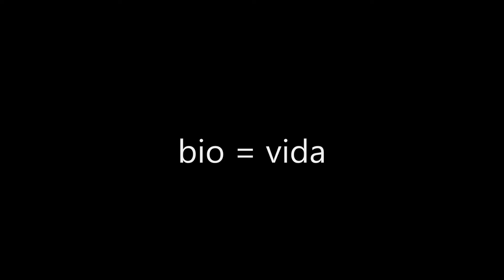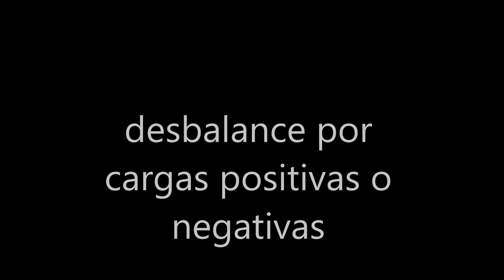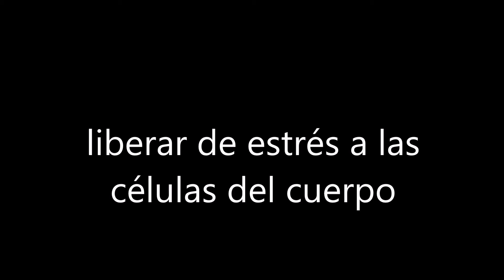EL CONCEPTO DE BIOFEEDBACK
BIENVENIDOS A UNIVERSO BIOFEEDBACK
El espacio en que definimos los conceptos de scio/ indigo y eductor